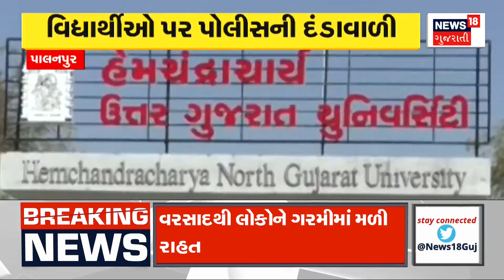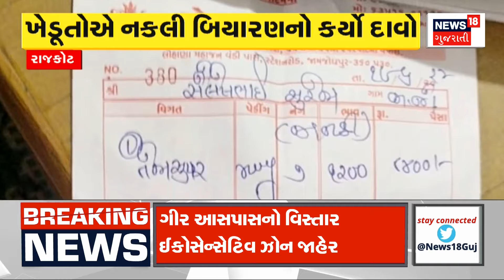Bharuch Heavy Rain : ભરૂચ ખાતે વરસાદ પડતા સેવાશ્રમ વિસ્તાર માં પાણી ભરાયા | Monsoon | Gujarati News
Surat drowned in 3 inches of rain. Waist filled with water. Water bombing in Rander area. It rained with thunder in Ahmedabad. Increase in water level in Mahisagar river. Water flooded in Sevashram area. Heavy rains in Chotaudepur. Heavy rains started in Vadodara with strong winds. The hard work of the garba organizers in Dabhoi backfired.

3 ઈંચ વરસાદમાં સુરત ડૂબ્યું. કમર સમા પાણી ભરાયા. રાંદેર વિસ્તારમાં જળબંબાકાર. અમદાવાદમાં ગાજવીજ સાથે વરસાદ ખાબક્યો. મહીસાગર નદીમાં જળસ્તરમાં વધારો. સેવાશ્રમ વિસ્તારમાં પાણી ભરાયા. છોટાઉદેપુરમાં ધોધમાર વરસાદ. વડોદરામાં ભારે પવન સાથે ધોધમાર વરસાદ શરૂ. ડભોઈમાં  ગરબા આયોજકોની મહેનત પર પાણી ફરી વળ્યું. n18oc_weather